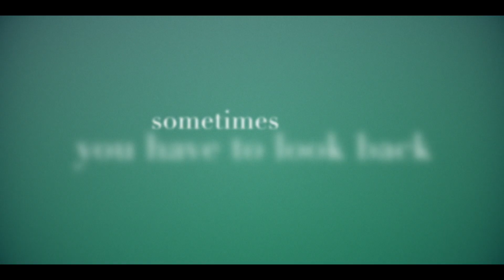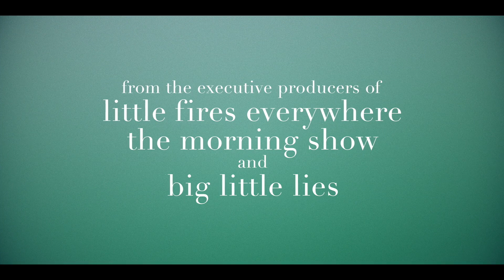Tiny Beautiful Things | Trailer | Disney+ Singapore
Broken is a beautiful place to start. 💜

TinyBeautifulThings premieres 7 April, only on DisneyPlusSG.